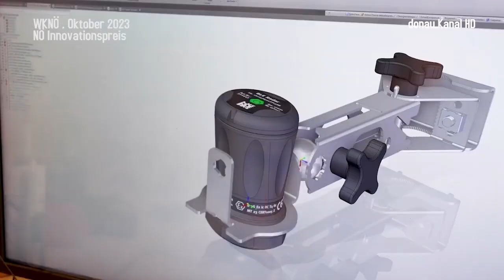NÖ Innovationspreis 2023: So geht Zukunft!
Der Niederösterreichische Innovationspreis, der im Haus der Digitalisierung in Tulln verliehen wurde, stand ganz im Zeichen von Technik, Fortschritt und Wettbewerbsfähigkeit. Dieser begehrte Preis spiegelt die Innovationskraft und das Engagement von Unternehmen und Forschungseinrichtungen in Niederösterreich wider. Die Preisverleihung war geprägt von einer Atmosphäre, die an das Zentrum der europäischen Innovation erinnerte.

Der mit 10.000 Euro dotierte Karl-Ritter-von-Ghega Preis als Hauptpreis wurde in diesem Jahr an Microtronics Engineering verliehen. Ihr herausragendes Projekt, für das sie diese Auszeichnung erhielten,  hat die berührungslose Füllstandsmessung zum Inhalt. Diese Innovation spielt insbesondere in Regionen eine entscheidende Rolle, in denen Starkregen die Auffangbecken von Mischwassersystemen überfluten kann, was ein erhebliches Umweltproblem darstellt. Die Fähigkeit, den Zustand der Kanäle frühzeitig zu überwachen und zu kennen, ermöglicht es den Verantwortlichen, schneller auf potenzielle Probleme zu reagieren. Dies ist nicht nur ökologisch, sondern auch wirtschaftlich von großer Bedeutung.

Eine weitere prämierte Innovation konzentrierte sich auf die klimaneutrale Landwirtschaft. In einer Zeit, in der herkömmliche Düngemittel knapp werden, wurde diese Auszeichnung für die Entwicklung von pflanzenassoziierten Mikroorganismen verliehen. Diese Mikroorganismen machen Pflanzen widerstandsfähiger und das auf ökologischer Basis. Die Landwirtschaft ist ein wichtiger Sektor, in dem Innovationen einen großen Beitrag zur Nachhaltigkeit und Umweltschutz leisten können.

Die Innovationskraft beschränkte sich jedoch nicht nur auf technische Aspekte. Ein weiteres preisgekröntes Projekt hat die Wiederverwendung von Grauwasser als Fokus, also dem warmen Abwasser aus Haushalten. Dieses Abwasser ist zwar verschmutzt, kann aber nach einer gründlichen Reinigung vielfältig genutzt werden. Diese Art der Wiederverwendung von Ressourcen zeigt, wie Innovation auch im Bereich der Abfallbewirtschaftung und Ressourcenschonung voranschreitet.

Innovationen durchdringen also verschiedene Bereiche, sei es in der Umwelttechnik, Landwirtschaft oder bei der Ressourcennutzung. Die Verleihung des Niederösterreichischen Innovationspreises unterstreicht die Bedeutung von Forschung und Entwicklung in der Region und zeigt, dass Niederösterreich auf dem Weg in eine vielversprechende Zukunft ist. Innovation ist der Schlüssel, um den Herausforderungen des 21. Jahrhunderts zu begegnen und die Wettbewerbsfähigkeit zu stärken. Diese Preisträger sind Beispiele für die Innovationskraft und den Einfallsreichtum, die die Region Niederösterreich auf die Landkarte der europäischen Innovation setzen. Willkommen in der Zukunft!